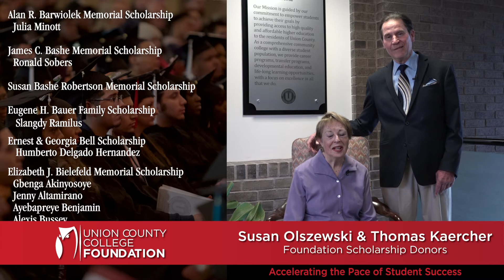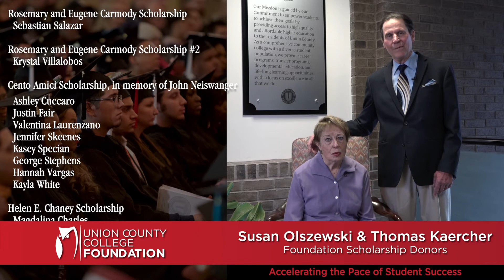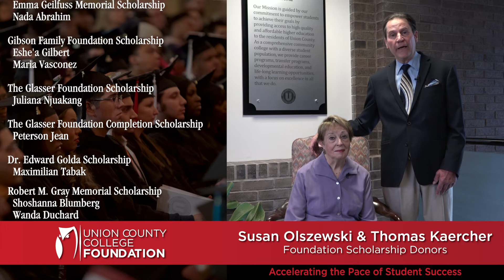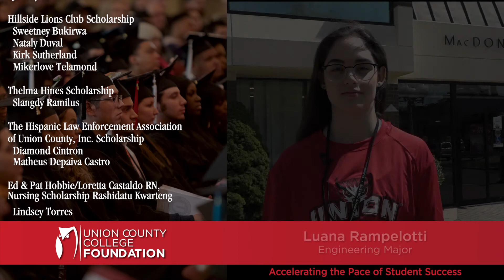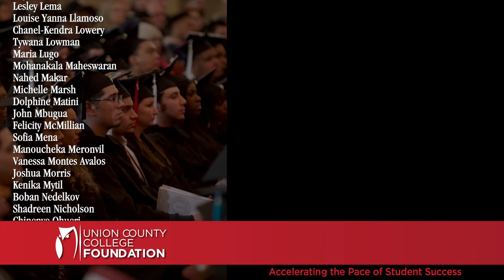Union County College Foundation Virtual Scholarship Reception